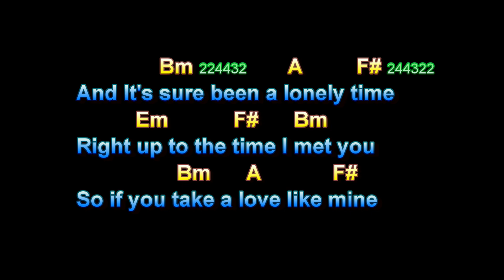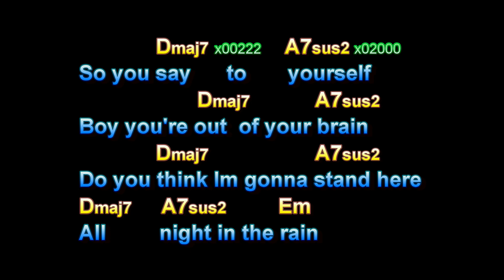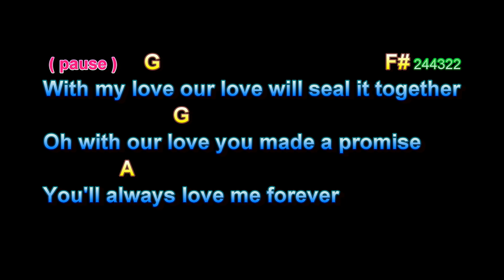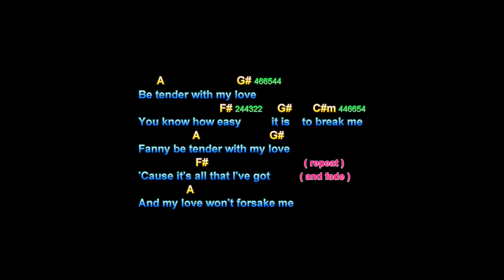Fanny, Bee Gees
Fanny, Bee Gees, Guitar Playalong Lesson, Larry Lawver